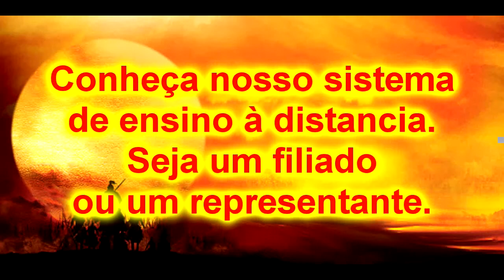Bujutsu Ninjutsu - Haragei domine o seu Ki exercícios vários 3